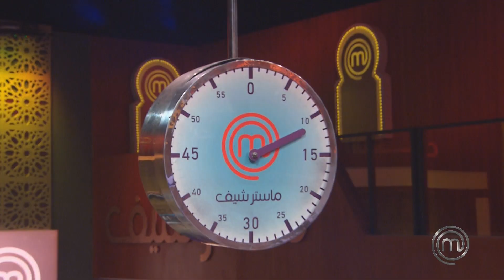MasterChef Maroc - Saison 5 - Prime 5 - Bande Annonce 3